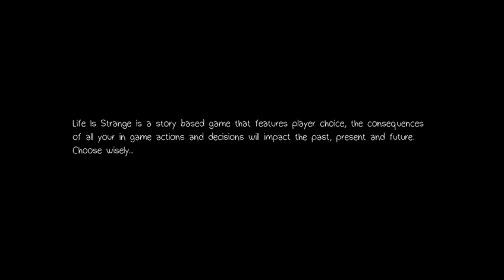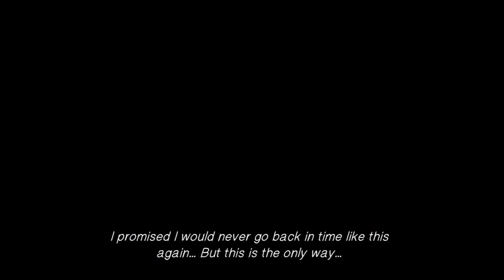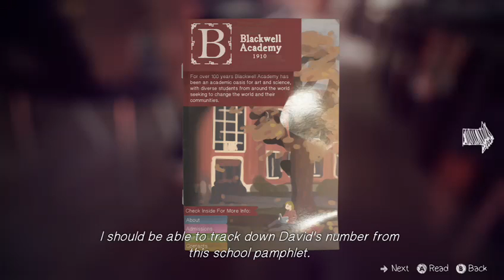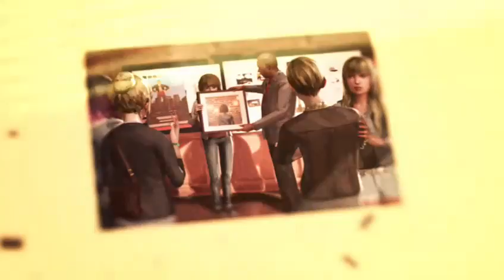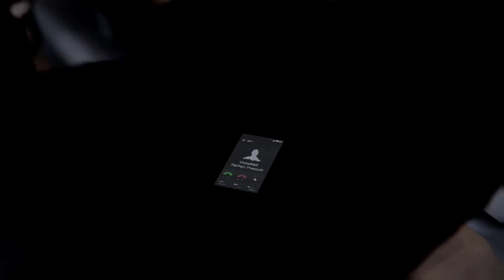Eye of the Storm- Life is Strange Let's Play Finale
Life is strange has come to an end -- Watch live